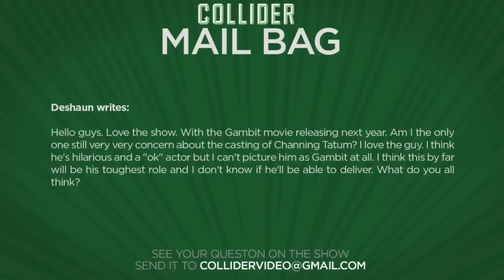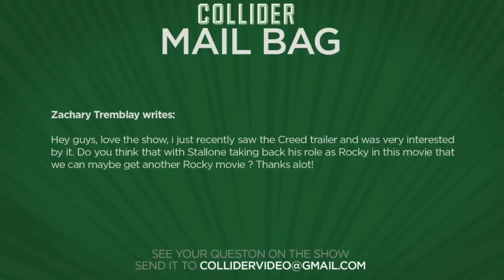Collider Movie Talk - War For The Planet Of The Apes Gets Villain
On this episode of Collider Movie Talk, John Campea, Jon Schnepp, and Kristian Harloff discuss the following:

Woody Harrelson is the villain in War of the Planet of the Apes

Darren Aronofsky may direct Evel Knievel movie

New trailer for The Divergent Series: Allegiant

Elizabeth Bank to helm Charlie’s Angels reboot

Hunger Games: Mocking Jay Part 2 trailer

Channing Tatum as Gambit

Will Stallone continue with Rocky?